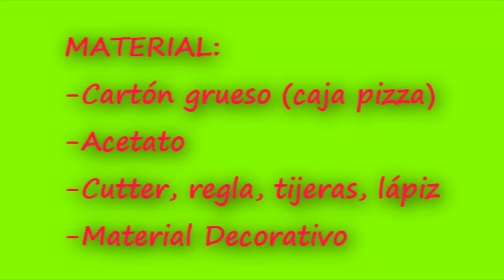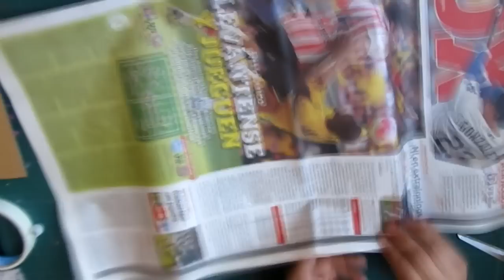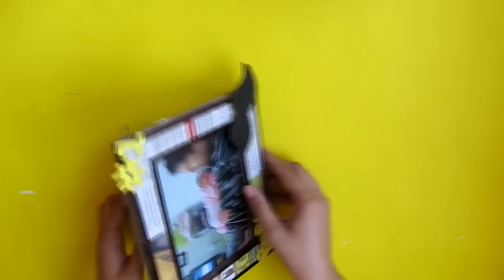Como Hacer: Portaretrato de Mostacho o Bigote// Para Día del Padre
La musica es:
-Nombre de la pista: Aretes